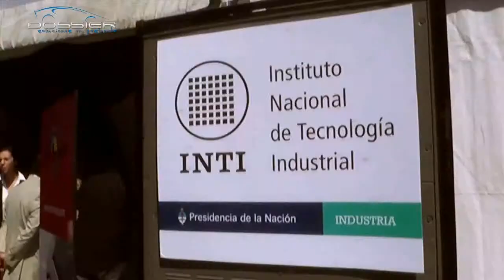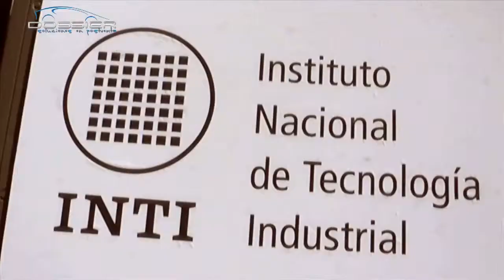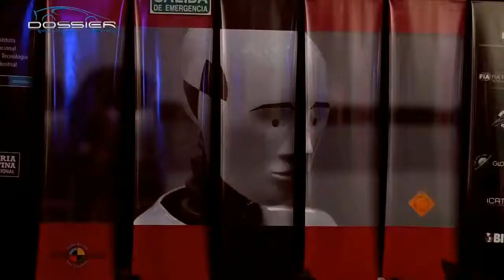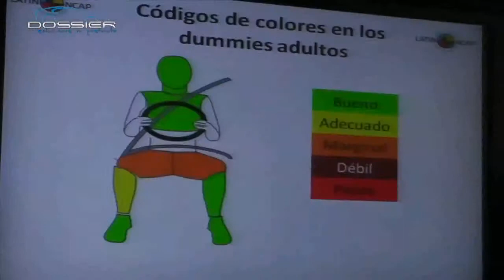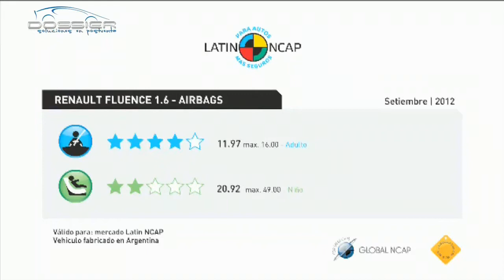Evento anual de Latin NCAP Año 2012 - Argentina - Dossier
Evento anual de Latin NCAP Año 2012 - Argentina - Dossier Soluciones en Postventa